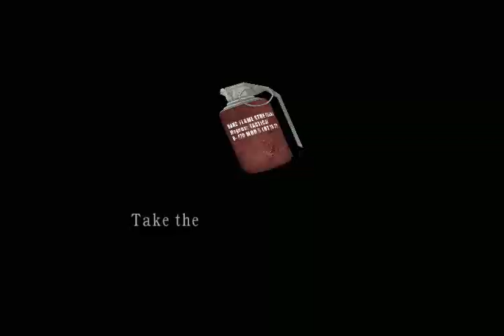Resident Evil 4: Infinite Launcher playthrough (Part 8)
*3-1 Castle Grand Hall*

เกลียดเเม็ปนี้...